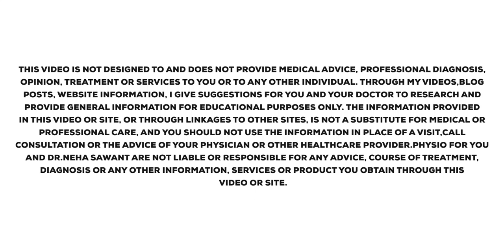The Importance of Rest in Injury(मराठीमध्ये ) by Dr. Neha Sawant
Physio for you, is a Channel to serve  People by giving them knowledge about Various Musculoskeletal Conditions and Sports injuries, Our videos will help you to understand Conditions, Simple tips to follow and simple and easy to do Exercise Programmes to do at home. Our Videos are mainly about Conditions which are very common and can be taken care of easily and in Effective way if we take Proper Guidance.

physioforyouofficial